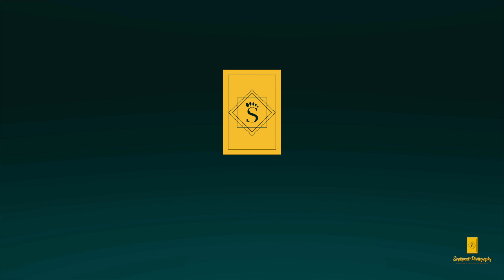BEST PRE WEDDING TEASER 2024 | BANGALORE | SWAROOP S WEDS NAVYA SHREE K M | SAPTHAPADI PHOTOGRAPHY